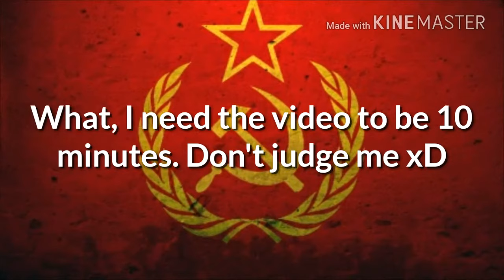Age of Conquest IV - Total Chaos setting on Europe map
Made using DU-Recorder and Kinemaster. Gameplay is on an Android playing Age of Conquest IV